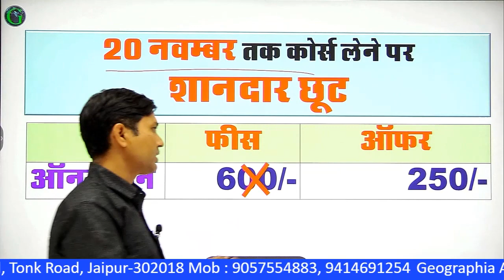ग्राम सेवक (VDO)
Dr. Hitendra Sharma
VDO
Gram Sevak
ग्राम सेवक

Geographia App Link
It is our app like. Please share and download it.